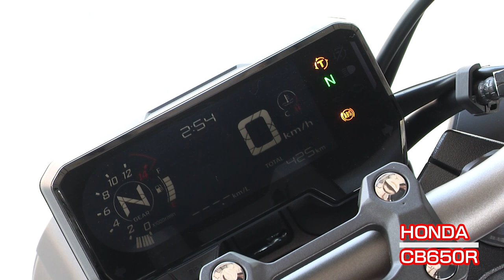HONDA CB650R バイクインプレッション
ホンダ CB650Rバイクインプレッション。
日本人初の世界耐久選手権チャンピオンを獲得し、現在レーシングアドバイザーとして活躍中の北川圭一さんにインプレしていただいています。